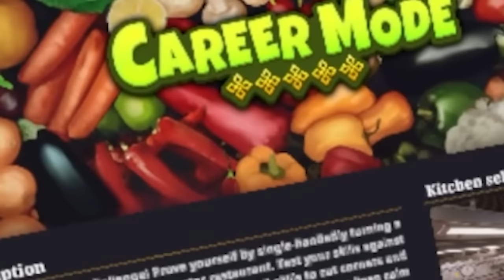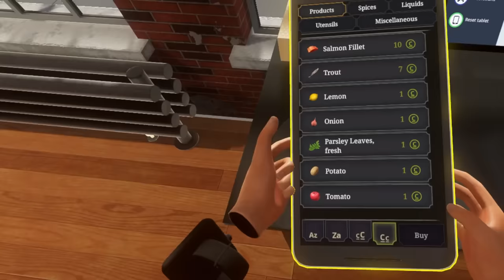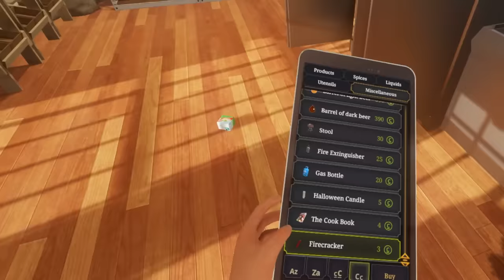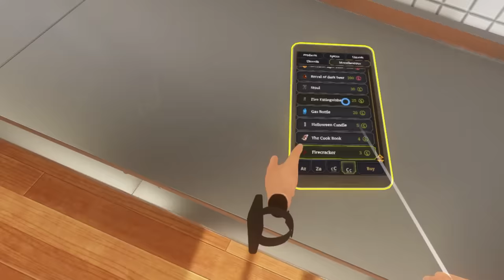Cooking Simulator but it's in virtual reality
Cooking Simulator VR is a VERY dangerous game and I am a VERY dangerous man

Editors:
Kippesoep001
FluffyroxGames